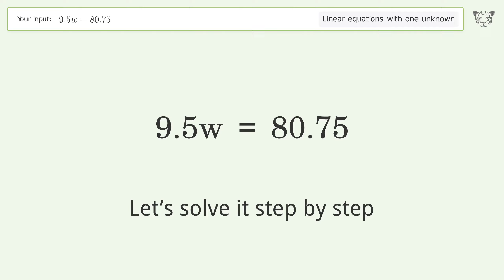Linear equation with one unknown: Solve 9.5w=80.75 step-by-step solution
Solving 9.5w=80.75 using the linear equation with one unknown solver

for a step-by-step and more tips and tricks for dealing with linear equations with one unknown.